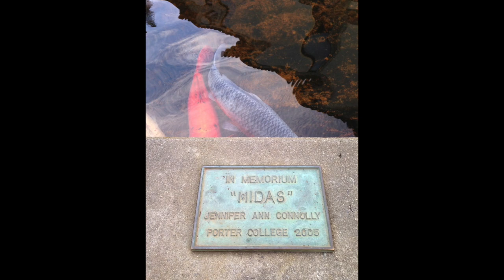Ep 1 Queer and Far Podcast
Welcome to the first episode of Queer & Far, a travel podcast from a couple of Queer Femmes, providing tips and resources to travel safely while Black/Brown, Queer, Disabled or from any marginalized group and intersections in-between. Hosted by Sharmane Fury aka daBlasianBlerd and Shae Nahnigans. We will be sharing travel advice and resources for TravelingWhileQueer as well as charting our journey towards moving abroad.

A travel podcast from a couple of Queer Femmes. Hosted by Sharmane Fury aka daBlasianBlerd and Shae Nahnigans.

Hosted by: Sharmane Fury and Shae Nahnigans
Produced and Edited by: Sharmane Fury

This is a ManeHustle Media Podcast. Turn your side hustle into your ManeHustle.